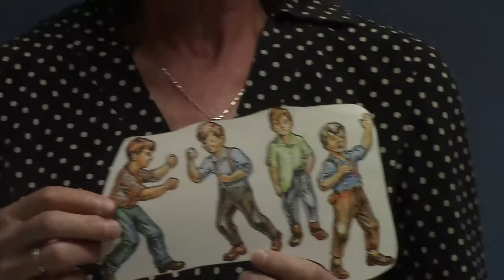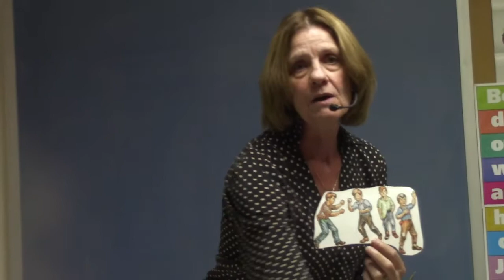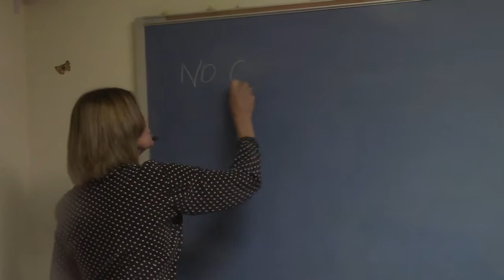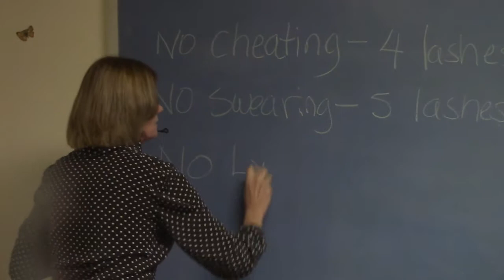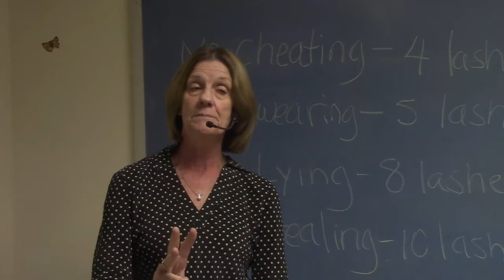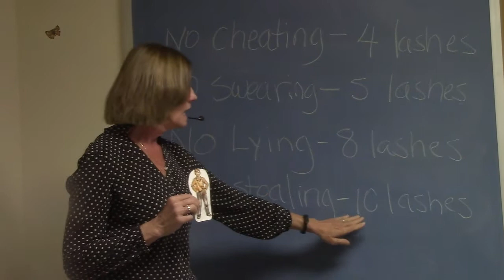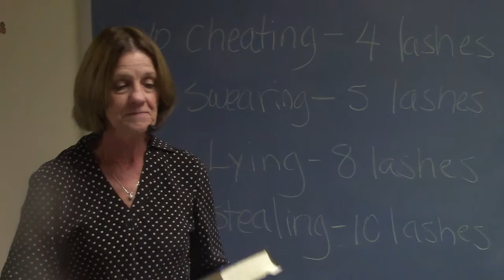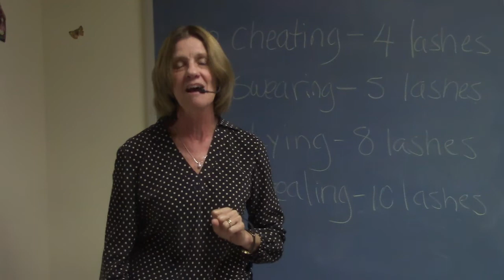Grace Baptist Church, Marion, NY, 9/26/2021 Children's Class